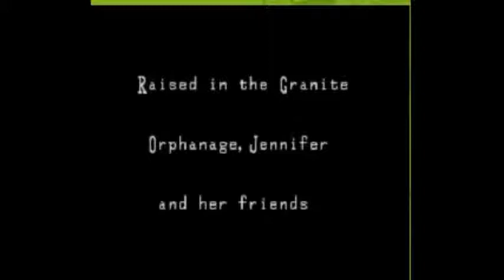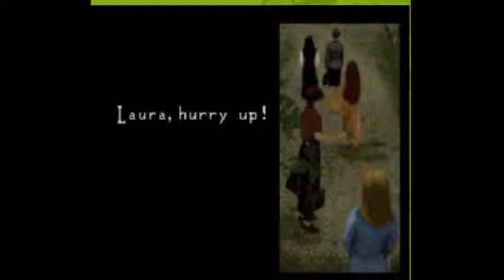Let's Play Clock Tower - Episode 1 - Demonic Mirror Hands!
Hey! This video is shitty! Watch the next one instead!
I get the crap scared out of me by hands. They shook me up, took me by surprise, time meant nothing for what we did.

That's a song from Rocky Horror Picture Show.